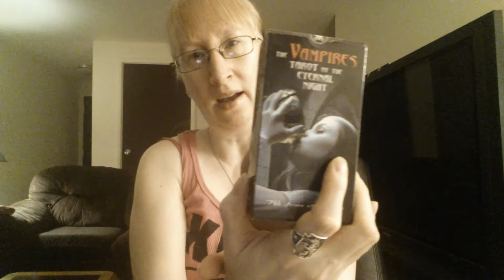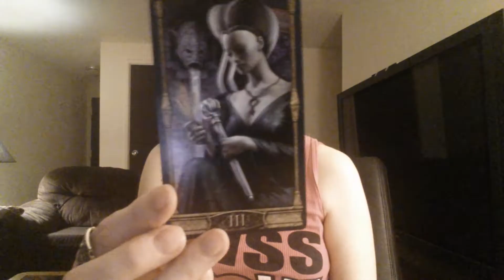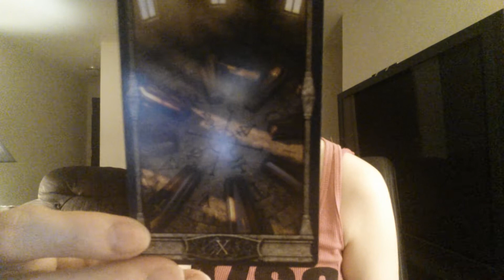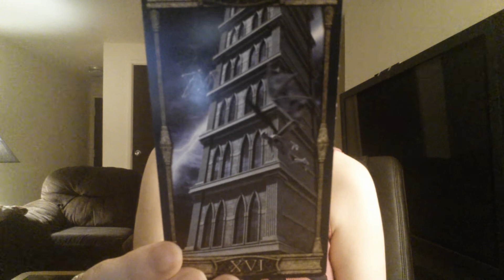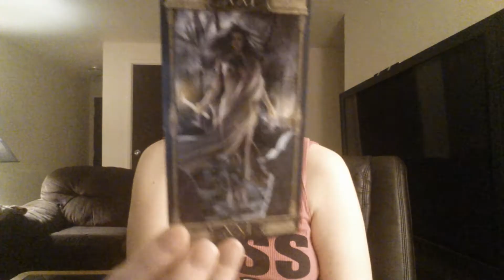Showing My Vampires Tarot of the Eternal Night Deck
Showing only the Majors on this Deck only cause I don't want to spoil the rest for you ;)